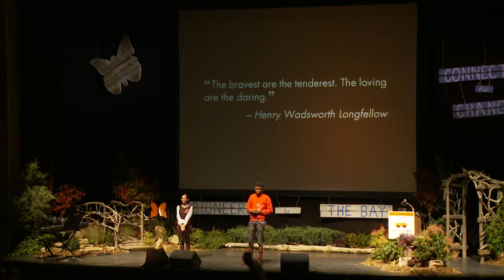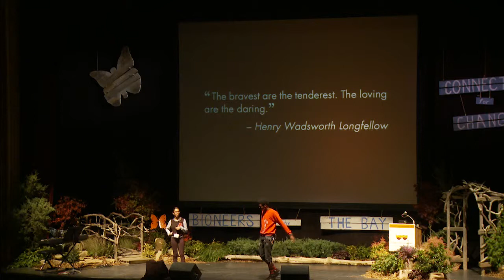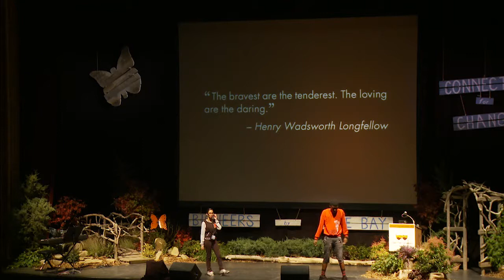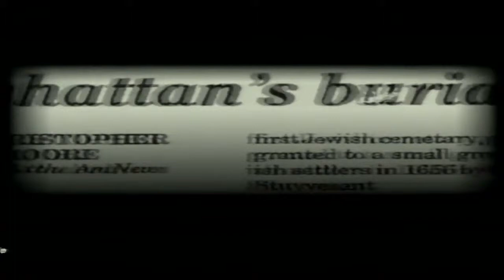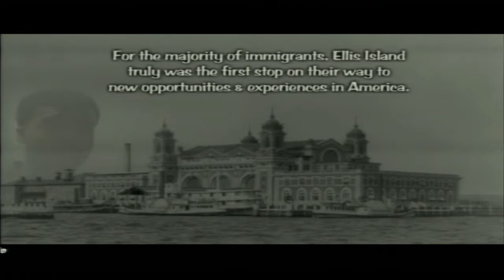CFC Performance - Youth Ambassador Program (YAP)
Connecting for Change: Bioneers by the Bay conference hosted by the Marion Institute is A SOLUTIONS BASED gathering that brings together a diverse audience to create deep and positive change in their communities. The conference connects the dots between food and farming, health and healing, indigenous knowledge, women and youth leadership, green business and restorative living.

YOUTH AMBASSADOR PROGRAM (YAP) - The Youth Ambassador Program is a collaboration between the National Park Service and local New Bedford youth nonprofit 3rd Eye Unlimited. Through this collaboration YAP has produced a number of music video projects, including " The 54th Regiment".  To commemorate the 150th anniversary of the Civil War, the Youth Ambassador Program created a song and video about the 54th Regiment, the first all black regiment commissioned by the Union Army in the Civil War. Nearly 50 men from New Bedford enlisted in the 54th, including Sergeant William H. Carney, the first African American to earn a congressional medal of honor.  All the lyrics are written by the
youth rapping them. Enjoy the incredible talent of these New Bedford youth.